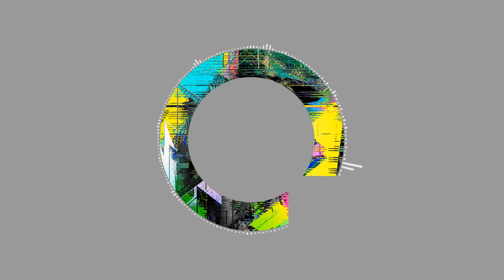Queue Podcast 008 House Mix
House. Its all you need!

001 - Bingo Players - Rattle
002 - Calvin Harris - I Need Your Love (Ft. Ellie Goulding) (Nicky Remero Remix)
003 - Dvbbs & Borgeous - Tsunami
004 - Hardwell - Spaceman
005 - Hardwell & Dyro - Never Say Goodbye (Ft. Bright Lights)
006 - Sound Dizturbers - Moments
007 - Swedish House Mafia - Greyhound
008 - Will Sparks - Ah Yeah!
009 - Will Sparks - In The Air
010 - Zedd - Stay The Night (Ft. Hayley Williams)